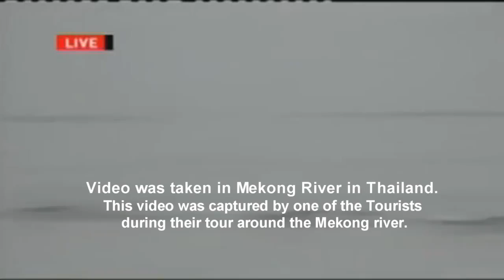Naga, Water Dragon (Ogopogo) sightings in Thailand